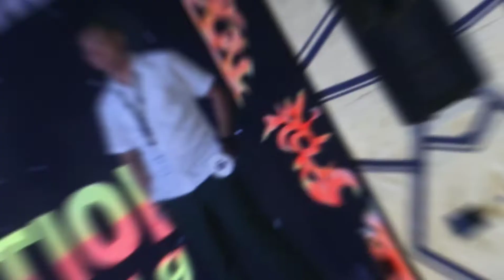DJ VHAL WIN THE TITLE MR. EDUCATION 2019